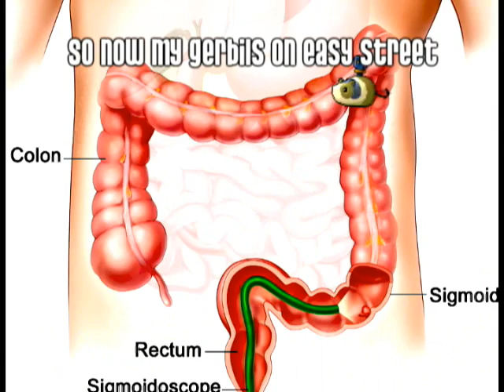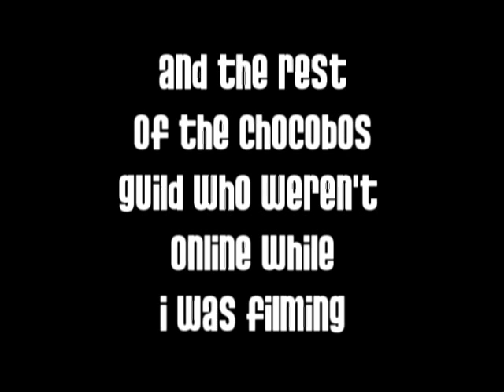MapleStory: Gerbil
A Maple music video based on the Gerbil Song by Stephen Lynch. Dedicated to Chocobos and Jas.